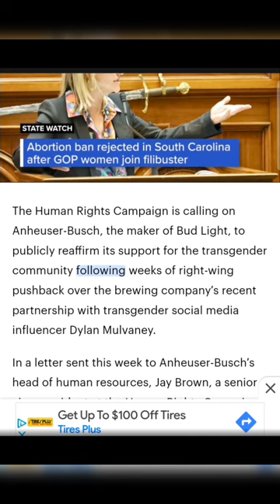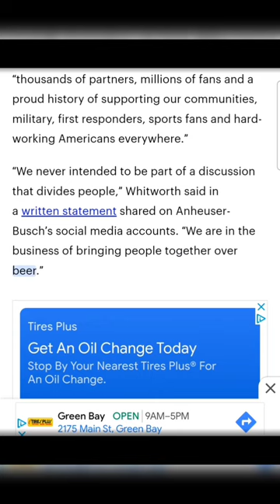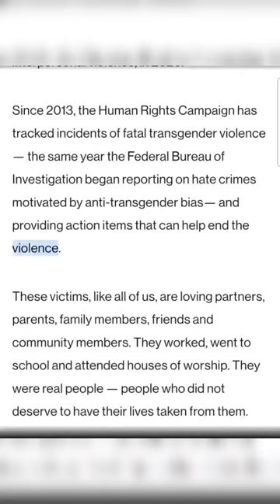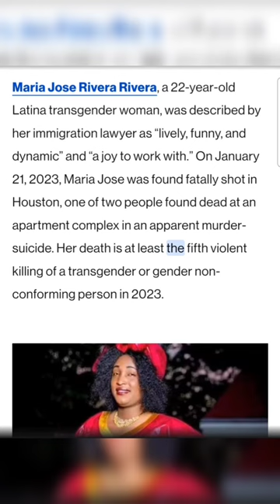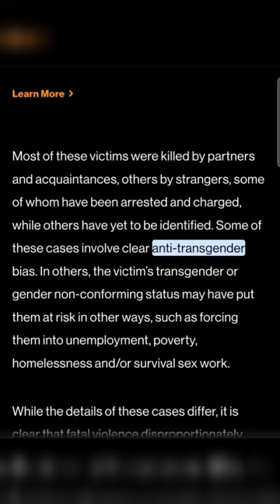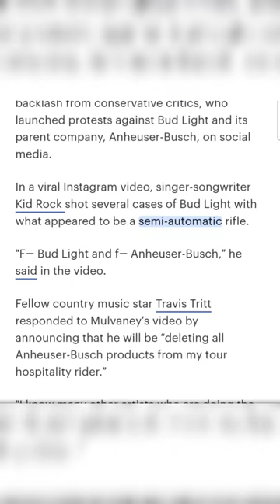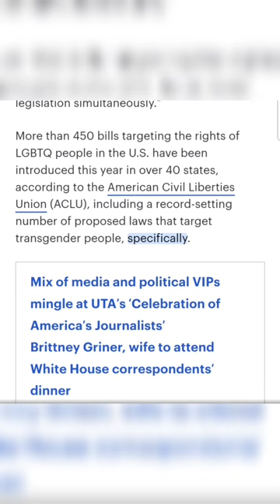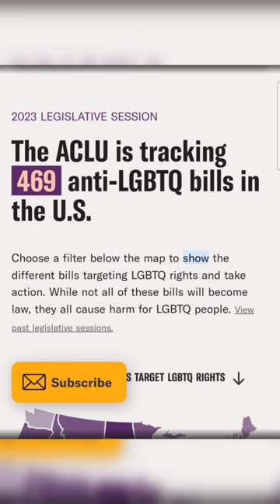Update on Bud light part 2.